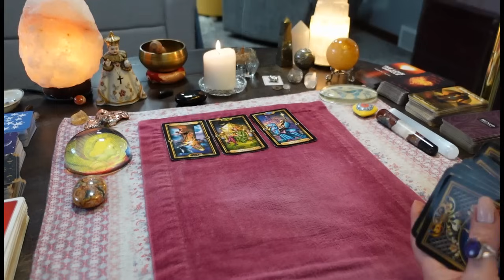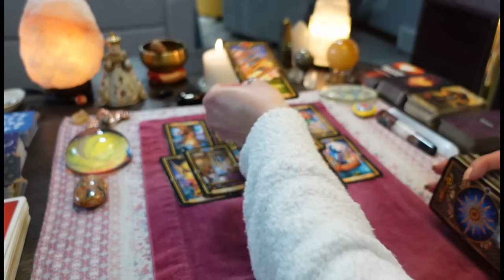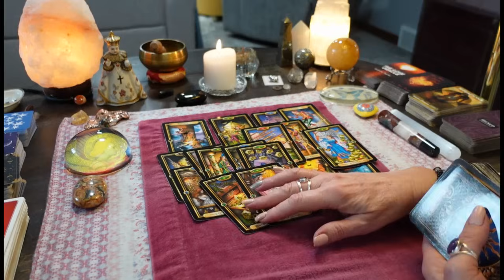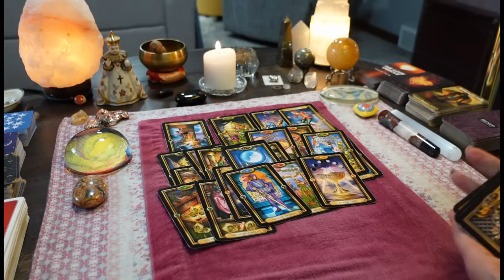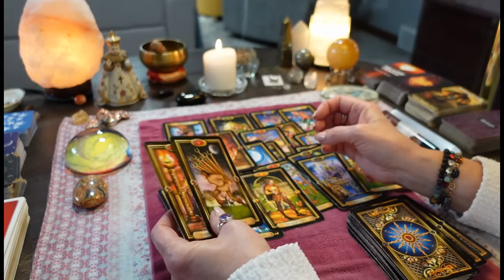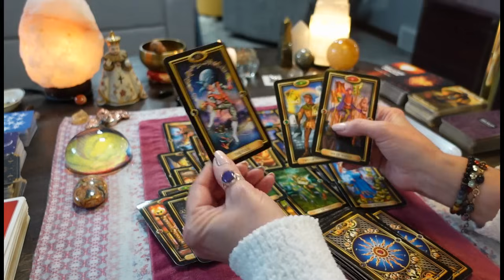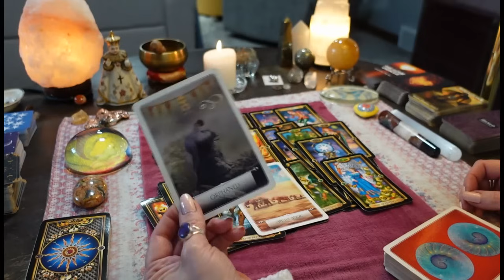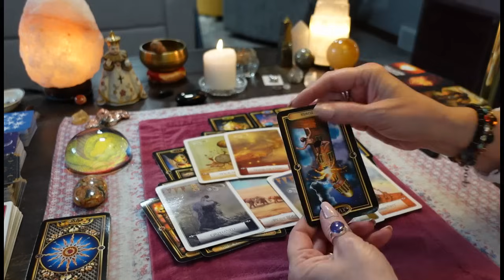The GRANDE FINALE To The Karmic Mess! An Explosive Fight, Secrets Exposed COLLECTIVE